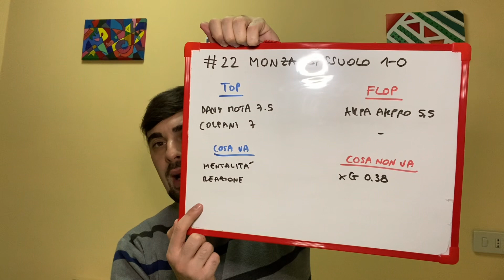MONZA-SASSUOLO 1-0: IL RITORNO DEL FLACO REGALA LA VITTORIA AI BIANCOROSSI, GIALLO VAR!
Il dopogara di Monza-Sassuolo 1-0: a Palladino basta la rete di Andrea Colpani per avere la meglio sui neroverdi. Clamoroso gesto del VAR in occasione del gol di Mota: ma il fuorigioco é oggettivo?